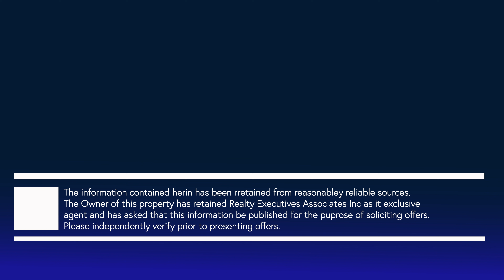Blessings Christian Child Care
This is the real estate video for a 5,000 sf operating child care property located in Maryville TN.